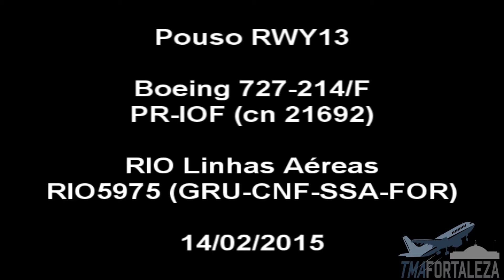[SBFZ/ FOR] Pouso RWY13 Boeing 727-214/F PR-IOF RIO Linhas Aéreas 14/02/2015